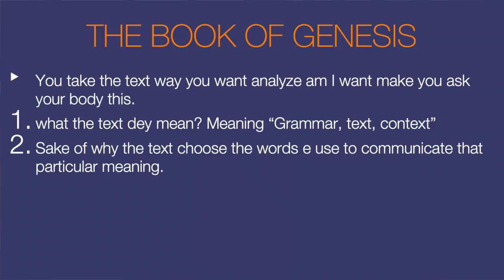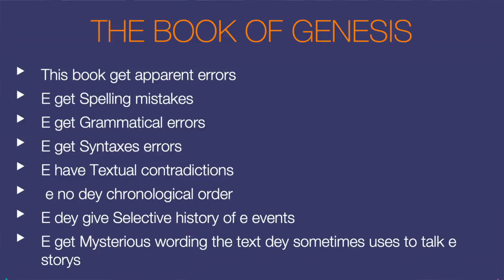"Pidgin" The Book Of Genesis Intro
If you nor nor how you for read the book matter go have you!

Shalom,

Akwetey Amaah